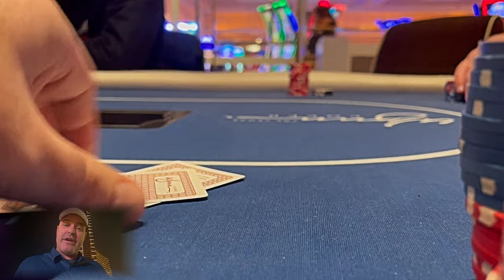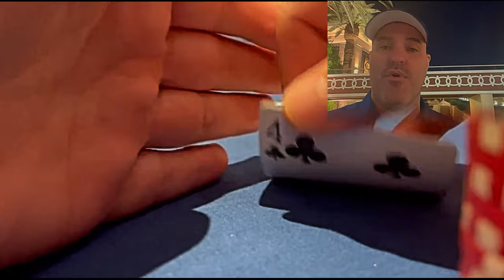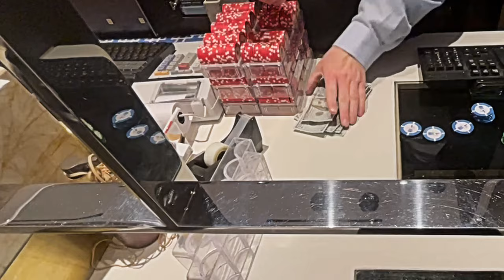DOUBLE UP in JUST 20 MINUTES! $250 an hour in this $1/3 session at the Wynn/Encore Poker Room!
Jeff Stimson presents Poker Vlog # 24 - "Wynning Again!”
Wynn/Encore, Las Vegs Nevada.  Welcome Back! I haven't been away from the tables, but haven't always been filming or had time to edit. This vlog documents a $1/3 session Wynn/Encore poker room. Will be doing more sessions and hopefully videos through the 2024 WSOP season.

I like to make full vlogs (24 on You Tube), short vlogettes which focus on 1 to 2 hands, and other fun poker vidoes / comedy shorts.  Appreciate you checking them out.  You will see progression in my play, my filming, and the editing, of which the latter is a lot because of you viewers sharing ideas and tips! Greatly appreciated!

Please comment on any hands or parts of the video, or if you have any questions or just any comments in general!

Follow on Instagram - Jeff Stimson

I am Jeff Stimson. I live in Las Vegas and am excited to continue to bring a poker vlog to you that aims to be entertaining, informative, and worth while to spend your time investing into watching it regularly. Currently playing $1/3 and $2/5 NL. May mix in the occasional tournament. I have played varying games of poker for the good majority of my life. I love the game, game theory and strategies, and interacting with the poker community at the tables. Also, I welcome any and all comments. See you at the tables!

"Not Too Cray" - Huma-Huma
"Cielo" - Huma-Huma
"Woodshedder" - Quincas
"Go Down Swinging" - Neffex

Pictures from Pixabay.com
typewriter Messages - padrinan
pencil/eraser - Coverr-Free-Footage
Baseball player - Keithjj